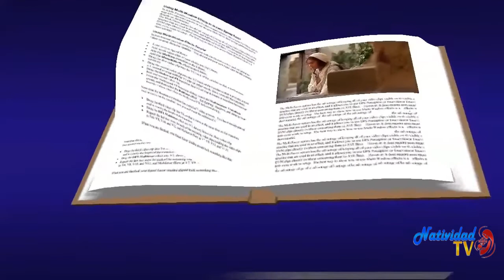EL EVANGELIO DE HOY: SAN LUCAS 1, 26-38 (09/12/19)